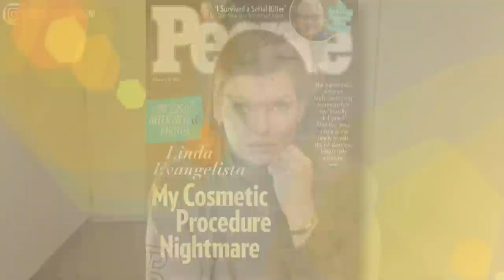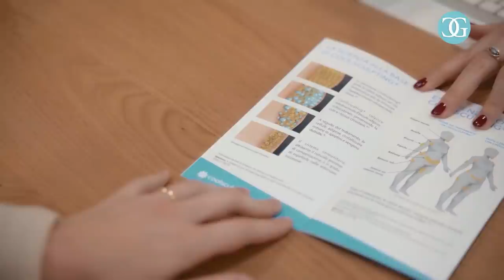LA TRISTE STORIA DI LINDA EVANGELISTA